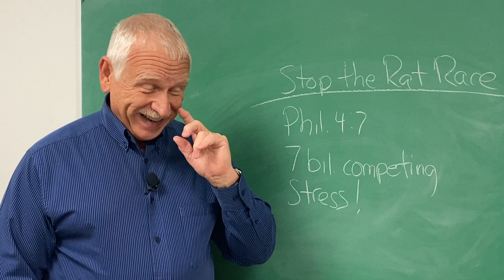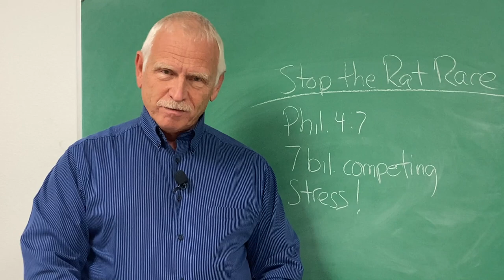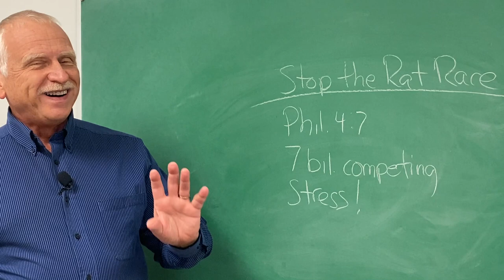Stop Running the Rat Race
There is no trophy at the end of the rat race, just a tombstone.  If you are not having fun in the rat race, then go look for something else to put your life into.  Get out of the hamsters wheel.  Go discover the peace that passes understanding.  Find something you enjoy.